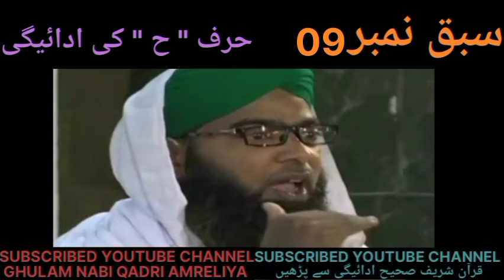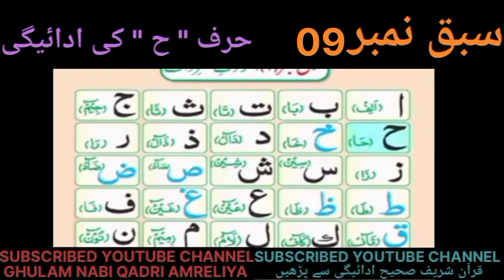مدنی قائدہ حرف " ح " کی ادائیگی